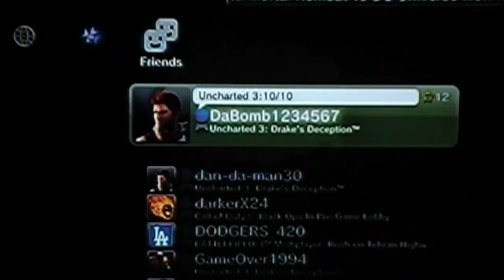Sonic Generations playthrough part 3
hello everyone welcome to the sonic generations playthrough